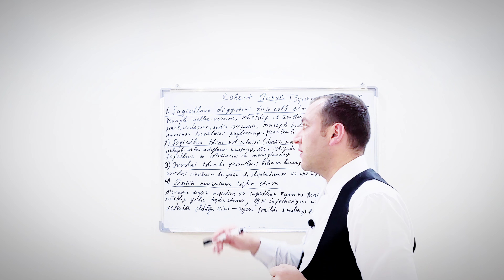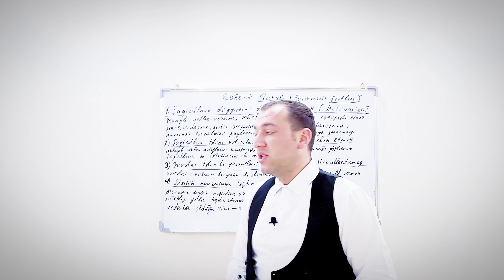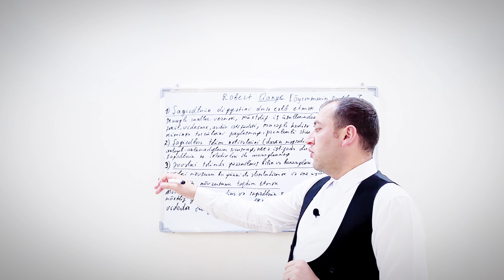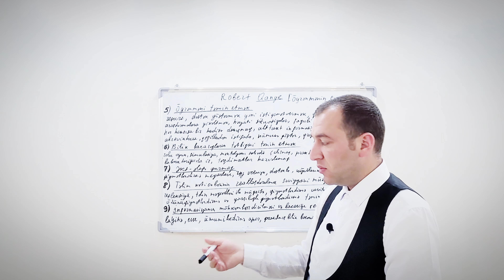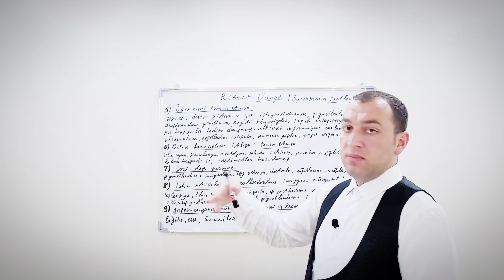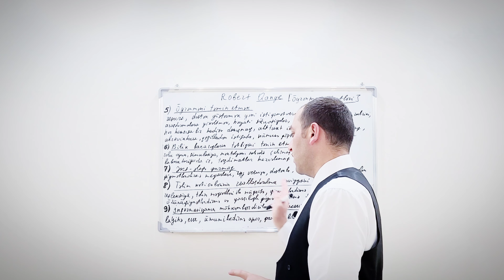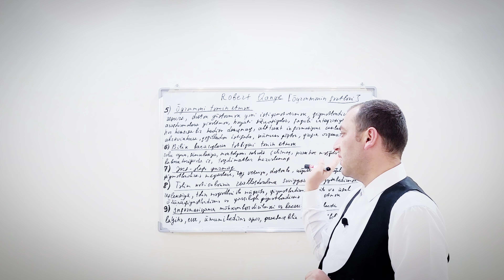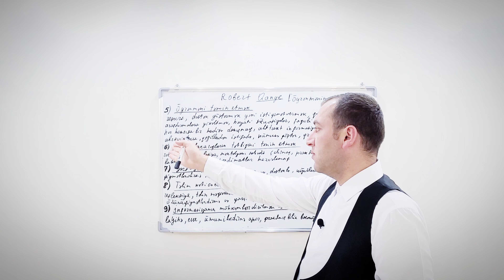Dərs 26. R.Qanye *Öyrənmənin şərtləri*. Qarayev Hikmət ilə əlaqə üçün 📲[077-570-90-66]